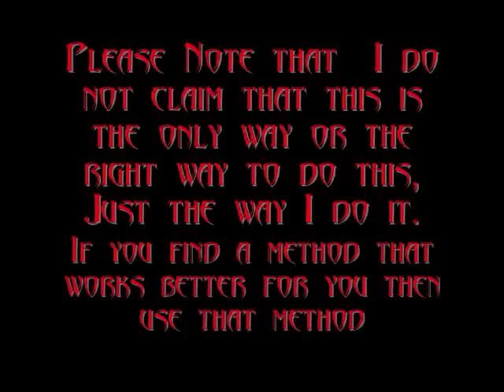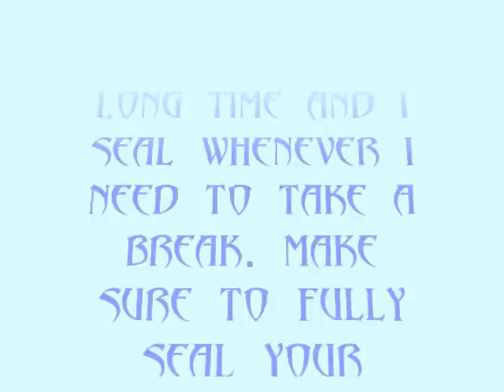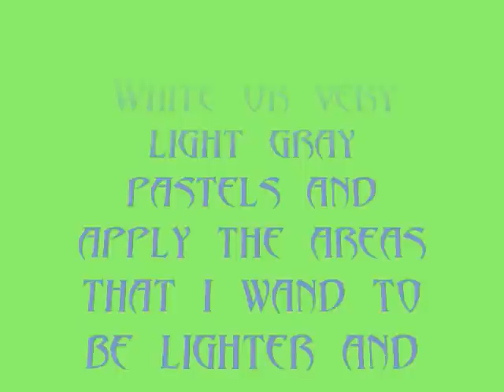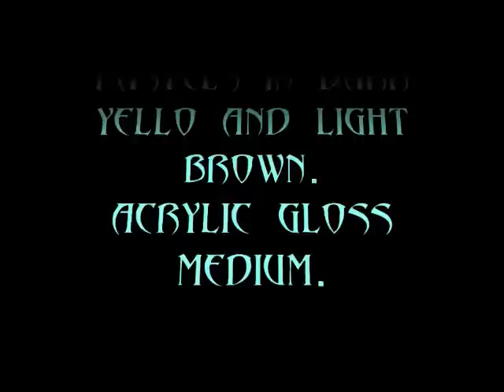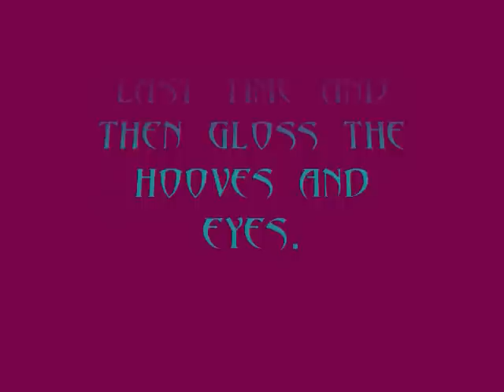How to pastel a cm dapple gray model horse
my method for painting custom model horses in pastels.